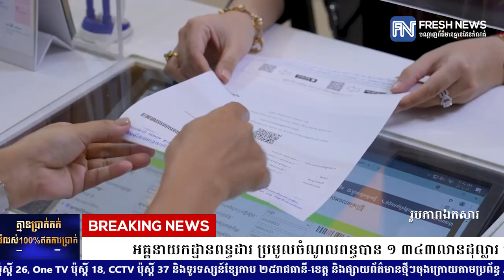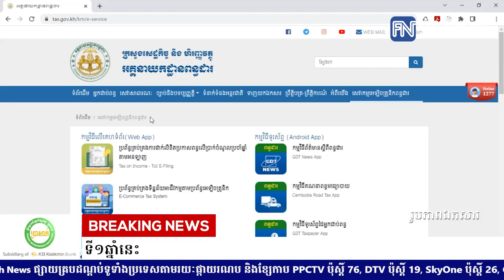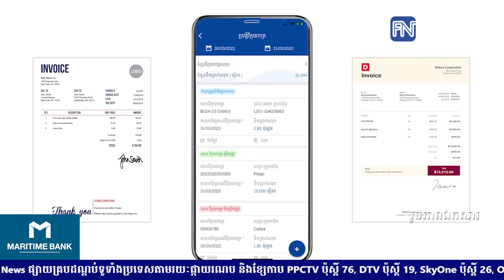អគ្គនាយកដ្ឋានពន្ធដារ ប្រមូលចំណូលពន្ធបាន ១៣៤៣លានដុល្លារ កើនជាង៦% នៅត្រីមាសទី១ឆ្នាំនេះ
* រាយការណ៍ដោយ កញ្ញា តាំង វិគី និងកញ្ញា ថាន រស្មី